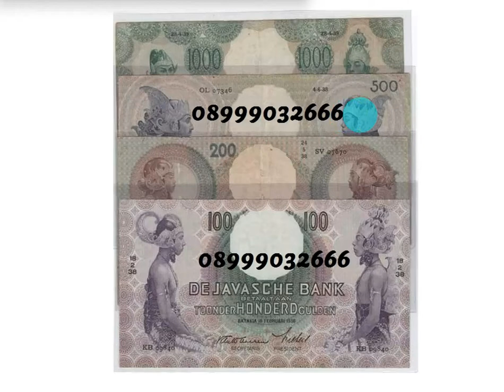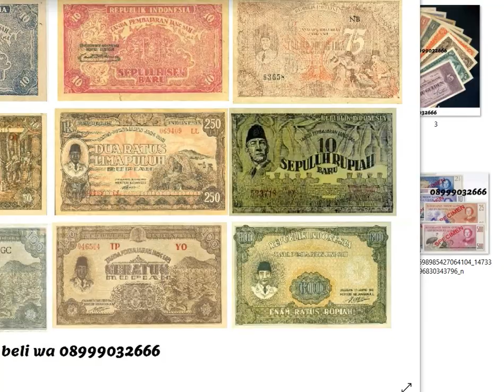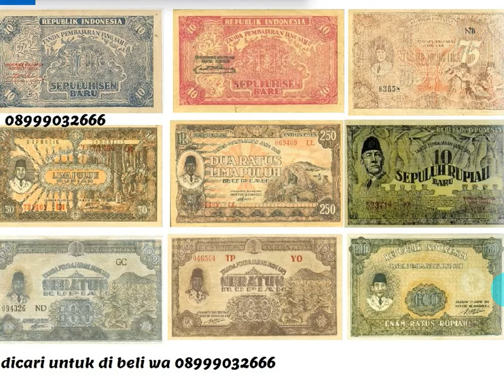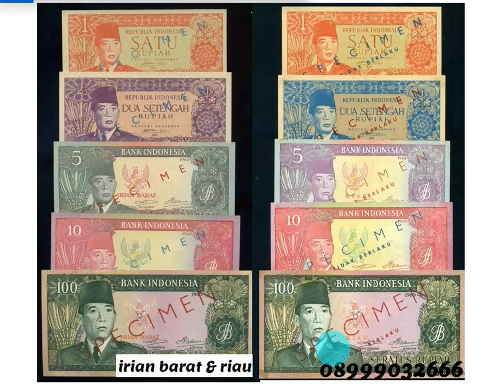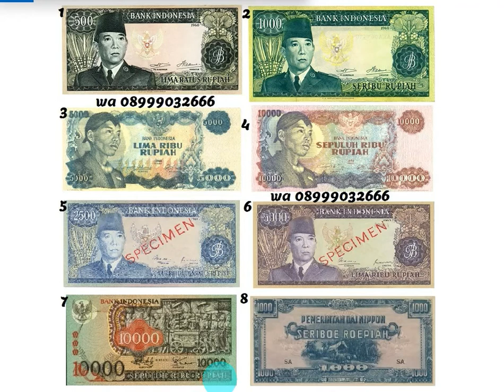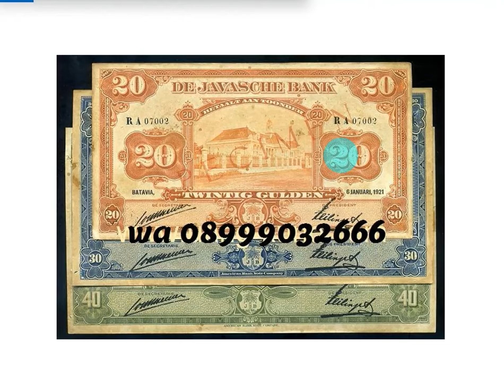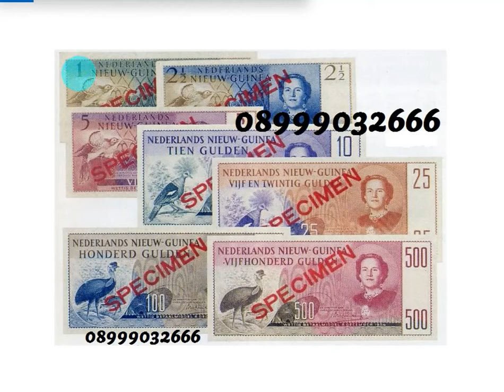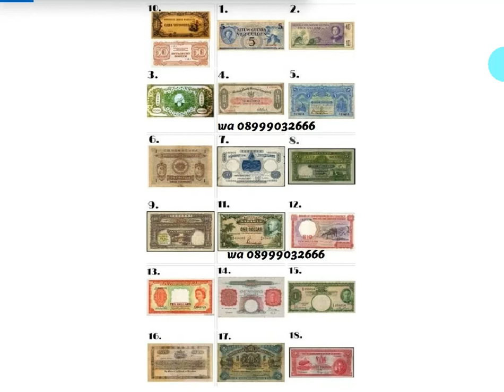INILAH UANG KUNO YANG YANG MENJADI FAVORIT DAN INCARAN PADA KOLEKTOR BESERTA HARGANYA. SIAP NAMPUNG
HALO TEMAN. BERIKUT KITA INFOIN BEBERAPA MACAM UANG YANG MENJADI INCARAN PARA KOLEKTOR. KITA SIAP MENAMPUNG DENGAN HARGA TINGGI APABILA TEMAN2 PUNYA. TERIMA KASIH.